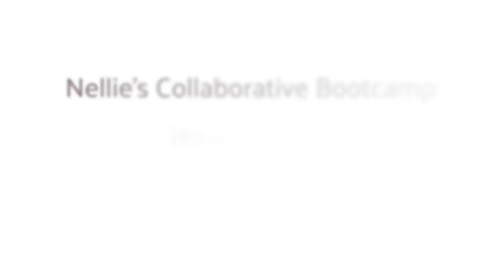Power Partner Archetypes in action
and now it's time to learn how these archetypes apply when building power partnerships in The Dames and outside! Plus, you'll have some enjoyment while learning!